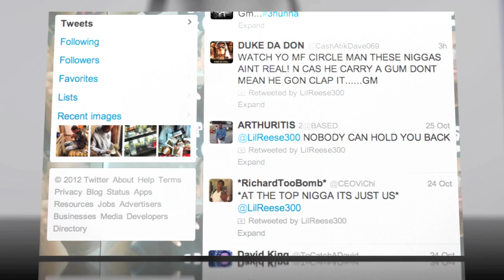Twitter Explodes After Video Shows Rising Hop-Hop Star Punching a Woman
Rising hip-hop star Lil Reese is not backing down after a Twitter explosion over a video that shows him beating a woman in an apartment.

In the low-quality mobile phone video, a woman confronts the rapper and defensively pushes him away before he begins brutally punching her against a wall.

A favored son of the Chicago rap scene known for his song "Traffic," Lil Reese was defiant, tweeting that the video was "from years ago" and an attempt to bring him down as his fame rises. He offered no apology or explanation.

Though some fans on Twitter expressed outrage, many others shrugged off the video and defended the rapper, who spent much of the night re-tweeting well-wishes. And Lil Reese's record label, Def Jam, had no comment.